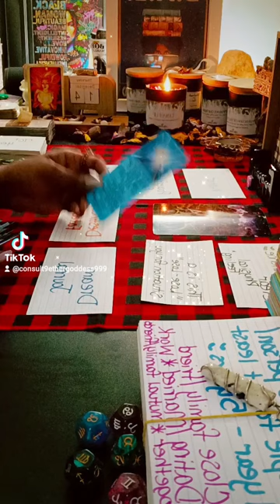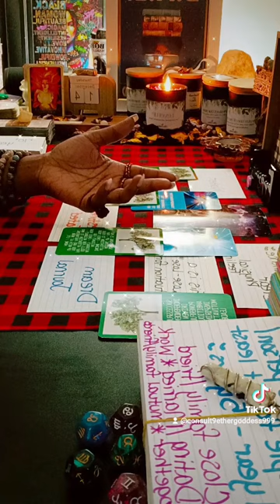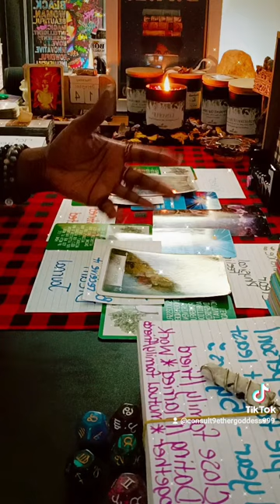♈️♌️♐️FIRE SIGNS: MERCURY IN RETROGRADE & NEW MOON IN SAGITTARIUS MESSAGES♐️♌️♈️